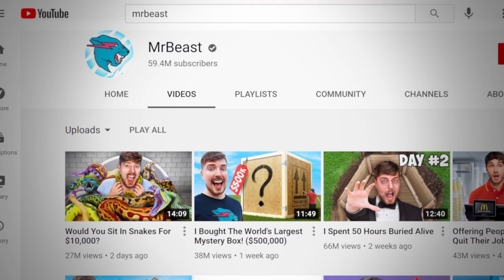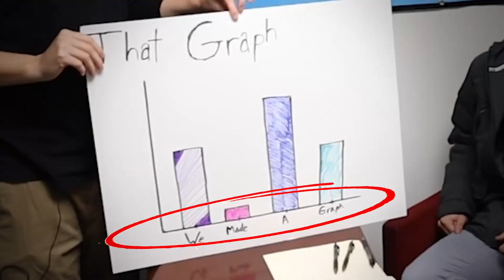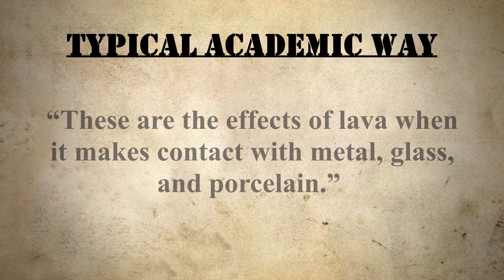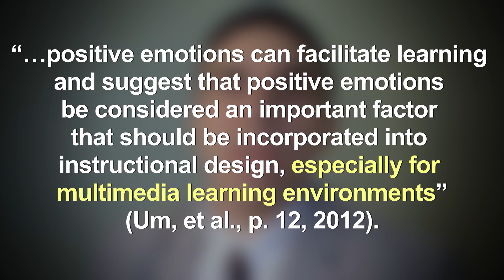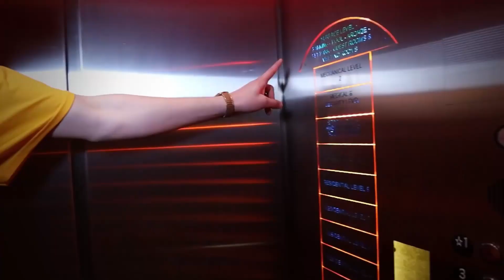What MrBeast Can Teach Academia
I have identified 15 key factors within MrBeast's videos that academia (K-12 as well as higher education) needs to understand and implement to improve educational videos. By making videos the MrBeast way, we in academia can make educational videos that students actually want to watch, enjoy, and learn from.

References:
Alexander, J. (2019). MrBeast changed YouTube and launched an entire genre of expensive stunt content.
Anders, B. (2017). How to enhance instructional presence: Research & experience based techniques to improve both online & face-to-face instruction. Manhattan, KS: Sovorel Publishing.
Anders, B. (2019). The Army Learning Concept, Army Learning Model: A guide to understanding and implementation. Emporia, KS: Sovorel Publishing.
Banas, J. A., Dunbar, N., Rodriguez, D., & Liu, S. J. (2011). A review of humor in educational settings: Four decades of research. Communication Education, 60(1), 115-144.
Caminotti, E. and Gray, J. (2012). The effectiveness of storytelling on adult learning. Journal of Workplace Learning, Vol. 24, No. 6, pp. 430-438.
Clark, R. C., & Lyons, C. (2010). Graphics for learning: Proven guidelines for planning, designing, and evaluating visuals in training materials. San Francisco, CA: John Wiley & Sons.
Daumiller, M., Bieg, S., Dickhäuser, O., & Dresel, M. (2020). Humor in university teaching: role of teachers’ achievement goals and self-efficacy for their use of content-related humor. Studies in Higher Education, 45(12), 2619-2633.
Galloway, P. (2019, December 18). Here’s why Mr Beast is a GENIUS: How he grew his YouTube channel [Video]. YouTube.
Garrison, D. R., Anderson, T., & Archer, W. (1999). Critical inquiry in a text-based environment: Computer conferencing in higher education. The Internet and Higher Education, 2(2), 87-105.
Johnson, Z. D., & LaBelle, S. (2017). An examination of teacher authenticity in the college classroom. Communication Education, 66(4), 423-439.
Keller, J. M. (1987). Development and use of the ARCS model of instructional design. Journal of Instructional Development, 10(3), 2-10.
Metrejean, C., Pittman, J., & Zarzeski, M. T. (2002). Guest speakers: reflections on the role of accountants in the classroom. Accounting Education,11(4), 347-364.
Moon, J. A. (2010). Using story to enrich learning and teaching: in higher education and professional development. New York, NY: Routledge.
Neistat, C. (2019, March 27). $2 MILLION in 12 months, the price of Mr. Beast's success [Video]. YouTube.
O’Brien, M., & Blue, L. (2018). Towards a positive pedagogy: designing pedagogical practices that facilitate positivity within the classroom. Educational Action Research, 26(3), 365-384.
Patrick, B. C., Hisley, J., & Kempler, T. (2000). “What's everybody so excited about?”: The effects of teacher enthusiasm on student intrinsic motivation and vitality. The Journal of experimental education, 68(3), 217-236.
Smaldino, S. E., Lowther, D. L., Russell, J. D., & Mims, C. (2008). Instructional technology and media for learning. New York, NY: Pearson.
Swan, K. (2002). Building learning communities in online courses: The importance of interaction. Education, Communication & Information, 2(1), 23-49.
Um, E., Plass, J. L., Hayward, E. O., & Homer, B. D. (2012). Emotional design in multimedia learning. Journal of educational psychology, 104(2), 485.
van Hoek, R., Godsell, J., & Harrison, A. (2011). Embedding “insights from industry” in supply chain programmes: the role of guest lecturers. Supply Chain Management: An International Journal, 16 (2), 142 – 147.
Westgate, E. C., & Steidle, B. (2020). Lost by definition: Why boredom matters for psychology and society. Social and Personality Psychology Compass, 14(11), e12562.